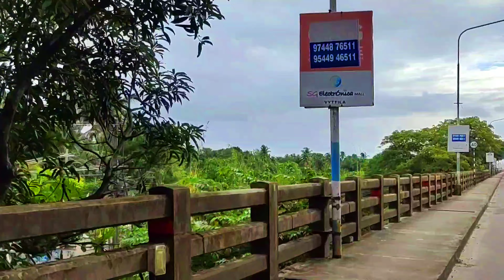Kochi Thevara | Cochin Thevara | Thevara attractions